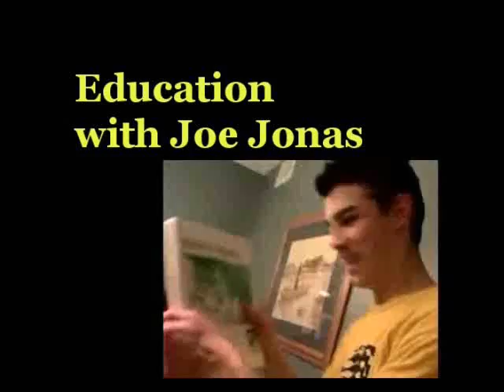Education with Joe Jonas jonas brothers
This is a video with Joe Jonas educating.  The audio is from a clip you may be familiar with.  I know the synching isn't exact, but I didn't feel like spending more time on it.

#99 - Most Viewed (Today) - Education
#6 - Top Favorites (Today) - Education
#73 - Top Favorites (This Week) - Education

4/28
#75 - Most Discussed (Today) - Education
#96 - Most Viewed (Today) - Education
#7 - Top Favorites (Today) - Education
#40 - Top Favorites (This Week) - Education